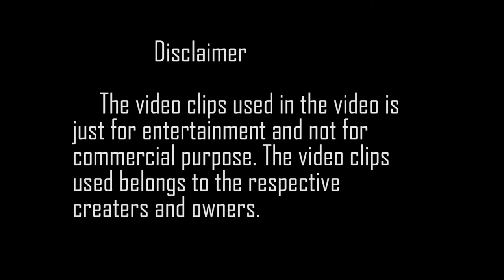TRIBUTE TO DR. M.G.R BIRTHDAY | Voice on Tamil